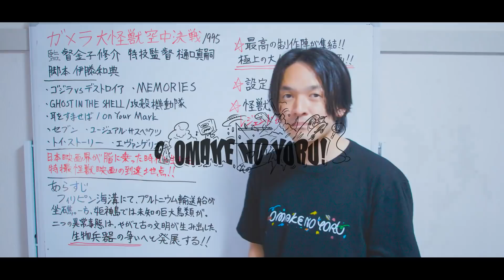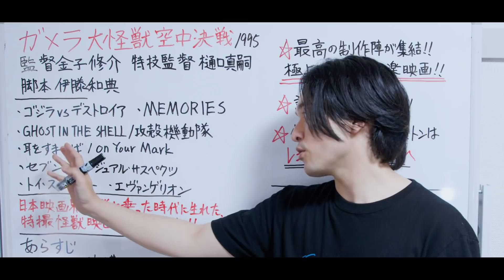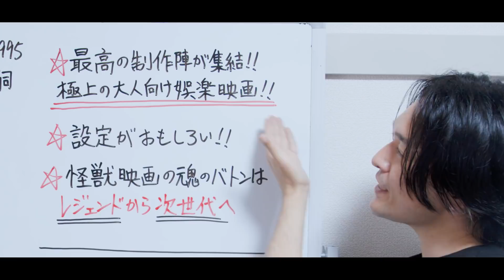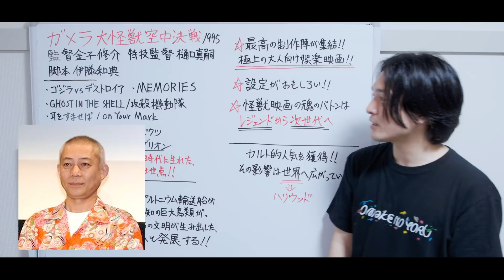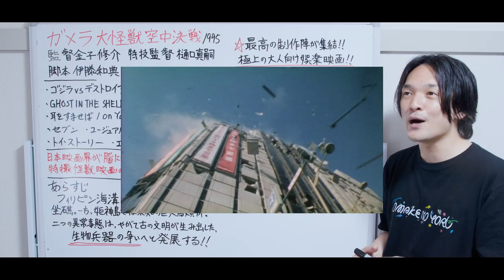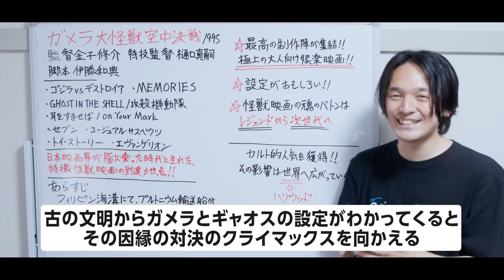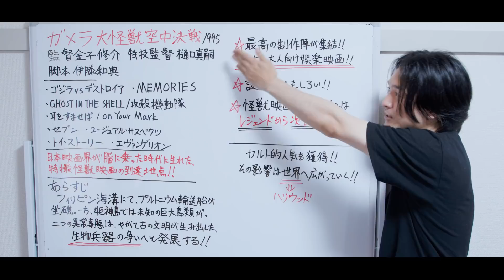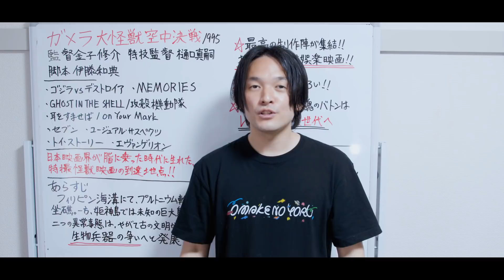全日本人必見の名作！「ガメラ 大怪獣空中決戦」 名作映画紹介レビュー#14【おまけの夜】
今話題のシン・ウルトラマンの樋口真嗣監督出世作。「ガメラ」名作映画紹介レビューです！

そして「ガメラ２レギオン襲来」の上映会イベントを行います！
ゲストはジャガモンド斉藤くん！
トーク時間たっぷりの上映会なのでガメラ１を観てから
一緒に２を観ましょう！！
チケットはこちら↓↓↓
【柿沼キヨシ セレクト】『ガメラ2 レギオン襲来』プレチケ上映